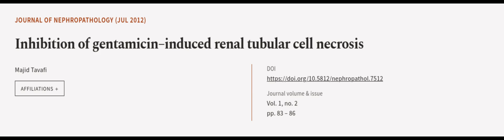Inhibition of gentamicin–induced renal tubular cell necrosis | RTCL.TV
### Keywords ###

### Article Attribution ###
Title: Inhibition of gentamicin–induced renal tubular cell necrosis
Authors: Majid Tavafi
Publisher: Society of Diabetic Nephropathy Prevention
DOI: 10.5812/nephropathol.7512

### Video Timestamps ###
0:00:00 - Summary
0:00:57 - Title
0:01:00 - Outro
0:01:05 - End